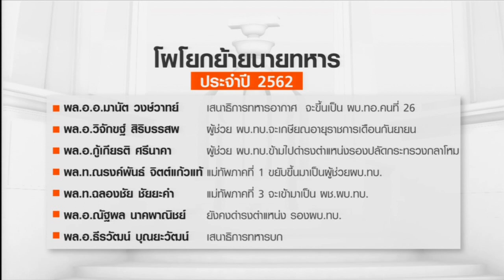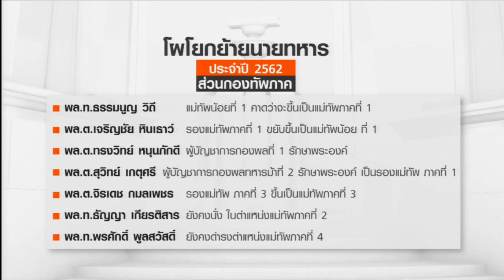จับตา! "บิ๊กตู่" นั่งหัวโต๊ะเคาะโผทหารปี62 | 28 ส.ค.62 | TNN ข่าวเที่ยง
จับตา! นายกฯและรมว.กลาโหมนั่งหัวโต๊ะเคาะโยกย้ายทหารชั้นนายพล ปี2562 คาดได้ผลสรุปวันนี้